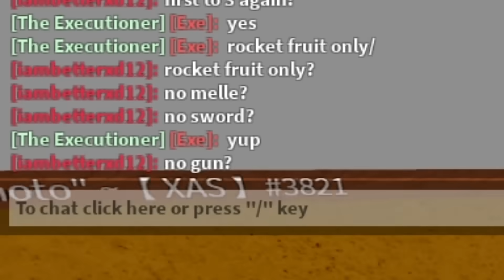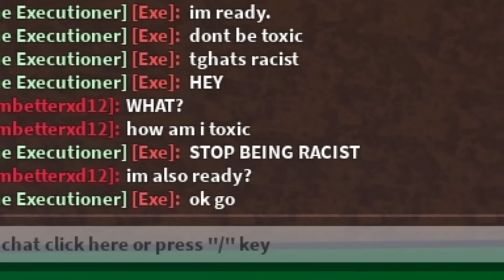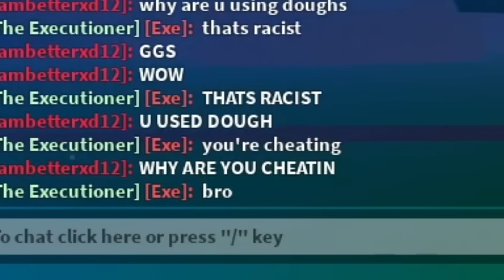He wanted to 1v1 me.. but then he Cheated 💀 (Blox Fruits)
My guy said Rocket Fruit only.. LOL but this guy really used only dough